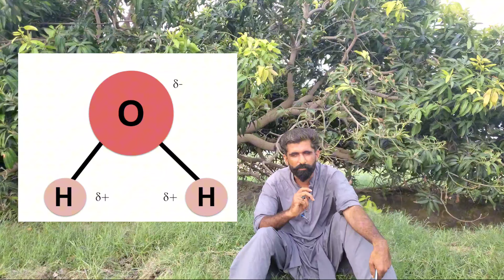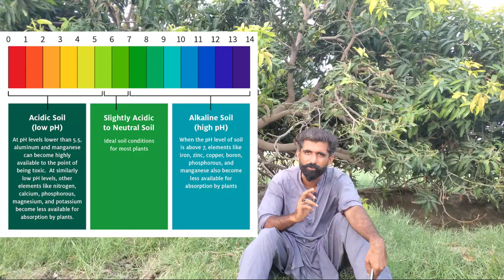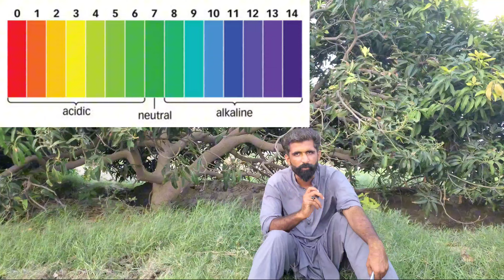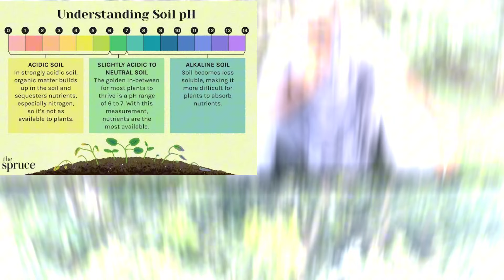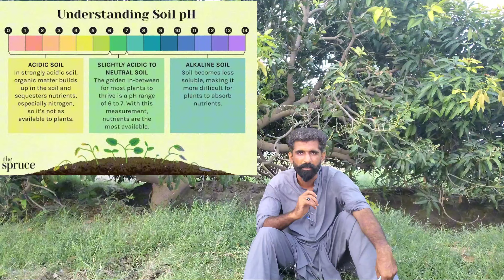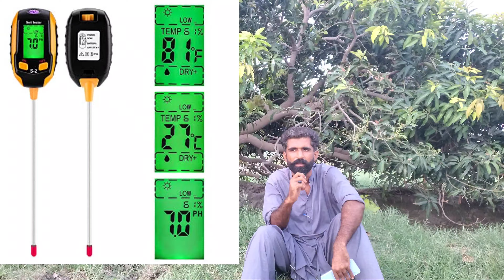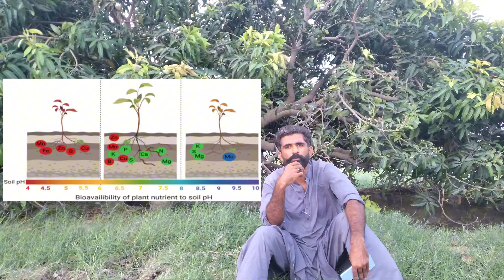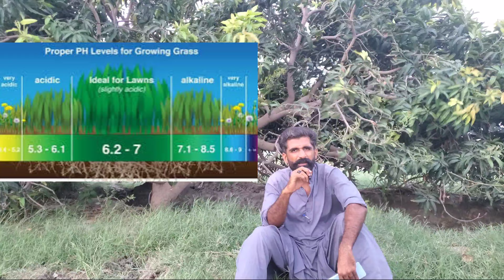What is soil pH?/Soil ph meter/How to test soil ph a/پی ایچ کی وجہ سے پیداوار نہایت کم/@ToushiVlogs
Aslamualikum friends
In this video, I am going to share very important topic for all formers. Topic is what is ph, soil ph,soil ph meter, how to test soil ph at home, how to improve our crop yield.It's most important for our crops and crop yield. So watch Complete video it's beneficial for you.
زمین کی پی ایچ کیا ہے؟
پانی کی پی ایچ کیا ہے؟
ہماری زمینوں کی پی ایچ کیاہے؟
پی ایچ کی وجہ سے پیداوار نہایت کم
پی ایچ کو ماپنے کا طریقہ کار کیا ہے؟
چند استعمال ہونے والی کھادوں کی پی ایچ کیا ہے؟
soil ph
soil ph meter
soil
soil ph test
how to test soil ph
soil testing
acidic soil
soil test
testing soil ph
adjusting soil ph
how to test soil ph at home
soil ph level
soil ph tester
raise soil ph
what is ph
soil ph testing
soil health
test soil ph
alkaline soil
lower soil ph
ideal soil ph
soil amendments
perfect soil ph
desired soil ph
soil ph test kit
test soil
garden soil
soil science
soil nutrients
soil amendment
makki ki zyada paidawar kesy hasil karty hain
makki ki zyada paidawar leny ka tariqa
makki ki zyada paidawar
makki ki kasht in pakistan
mazhar ameen chakoka
farming
advanced farming techniques
taj zari farm
till farming
agriculture information
sesame
garden
paddy crop
maize rate
cotton crop
sesame seeds
sugarcane crop
vegetable crops